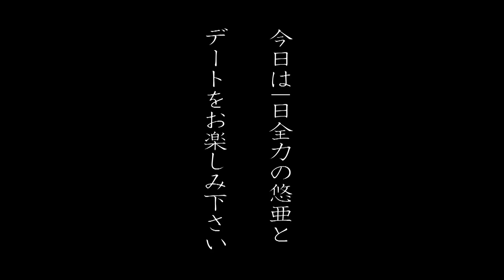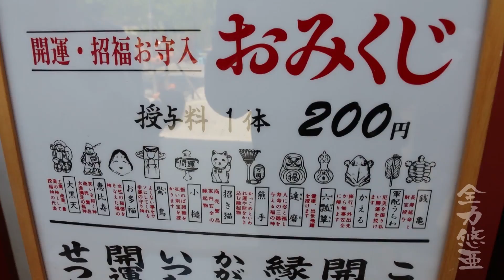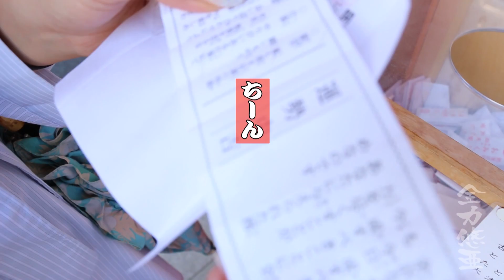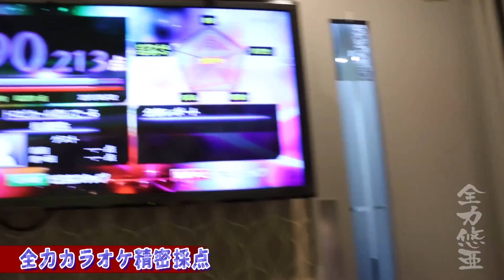【三上悠亜】全力悠亜【ショートフィルム】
【三上悠亜】TWICE(트와이스) ”Candy Pop”【Dance Cover / 踊ってみた】
2018/2/9 20:00公開💡

💖💖💖三上悠亜 主演 ショートフィルム💖💖💖
全力悠亜

今日は一日全力の悠亜とデートをお楽しみ下さい

全力坂
全力チョコバナナ喰い
全力スワンボート
全力激辛カレー
全力ストラックアウト
全力動体視力
全力カラオケ精密採点

全て全力の三上悠亜！

出演
三上悠亜

三上悠亜（みかみゆあ）
生年月日：1993年8月16日
出身地：愛知県名古屋市
身長：159cm
スリーサイズ：B83 W57 H88
趣味：アイドルのDVD鑑賞